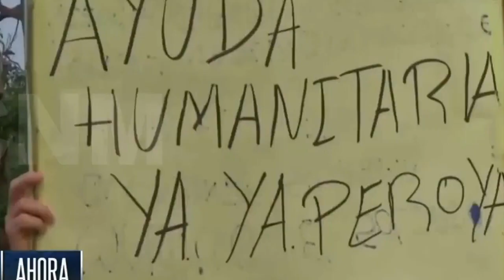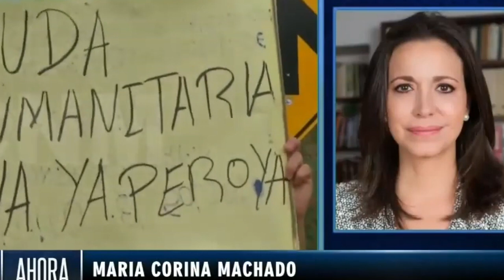ULTIMA HORA: María Corina Machado habla de situación en Venezuela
CMN